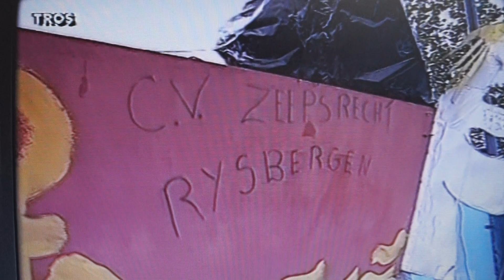Freewheelen bij ter land ter zee en in de lucht vanuit Makkum jaar 1993 met Jack van Gelden